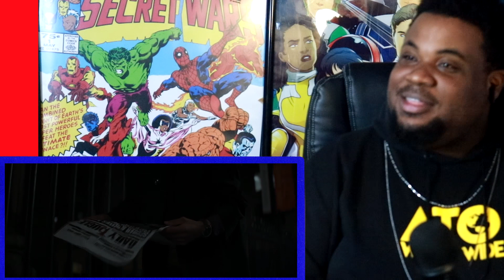-Straight From The Comics- Spider-Man Lotus Trailer REACTION!!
As one of the few YouTubers who shows love to fan projects of all size and scope Spider-Man Lotus pushes the standard. We have some really great cinematography along with excellent casting. Our final show of Spidey swinging the NY looks excellent and intrigues me into how massive the battles could be!

▂▃▅▇█▓▒░ ⬇All My Social Medias Below ⬇░▒▓█▇▅▃▂

 ▬▬▬▬▬▬▬▬▬⭐⭐ஜ۩۞۩ஜ⭐⭐▬▬▬▬▬▬▬▬▬▬

Wouldn't of made it this far & beyond without the Homie  @ATOworldwide

Intro Song Tropics By AtoWorldWide
Go Catch The Vibez With The Homie On His Social's 🌎🔥